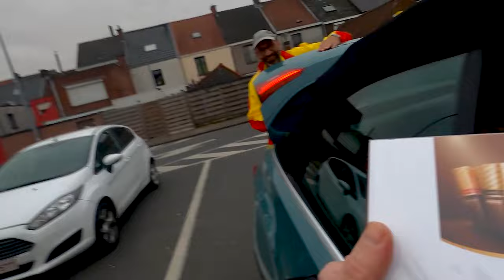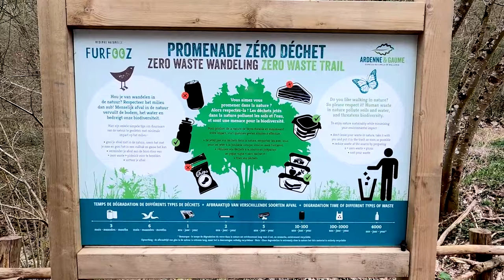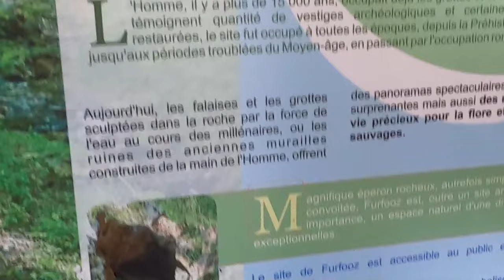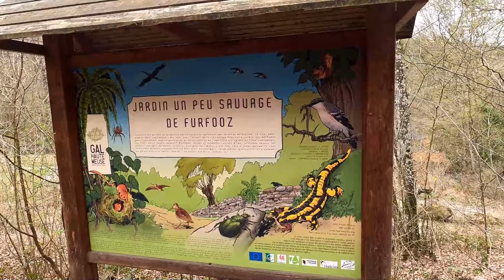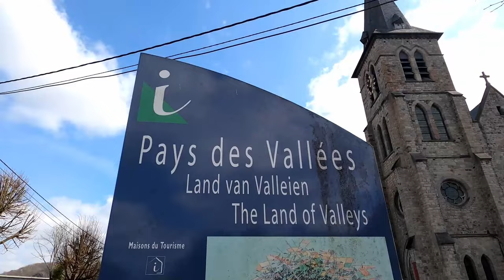Exploring the Surroundings of Dinant Belgium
Dinant is a relatively small but very picturesque city in the province of Namur in Belgium, Welcome to Robbie Travels and today we will explore city of Dinant in Belgium. The city is also known as Daughter of the Meuse.

Dinant provides a stunning spectacle, especially when you look across the Meuse and lift your gaze towards the Citadelle and the onion-domed tower of the Collegiate church, all highlighted by the ribbon of houses and shops running alongside the river. Set between a dramatic cliff and the river, Dinant invites you to enjoy the pleasures of the water in warm weather, or to scale the imposing Bayard rock.

The River Meuse is a major European river that rises from France, flowing through Belgium and the Netherlands until it trickles into the North Sea. So given how Dinant sparkles along this river body, it’s a must to bask in its beauty! You can choose to walk or lounge beside the Meuse, or you can enjoy a cruise to take in all of the breathtaking scenery.

The town has an international reputation thanks to one of its sons: Adolphe Sax. The celebrated inventor of the saxophone, Sax was born in Dinant, and the town celebrates him with an interpretation centre in the house where he was born. Several statues in the town also pay homage to the ingenious inventor. Other museums display everyday objects that have been turned into musical instruments, complete Dinant’s cultural offering.

▶️ Discover things to do in this fascinating city:

• On the road 00:00
• Parc de Furfooz 04:14
• Château de Vêves 11:49
• Cruising around and the start of our walk 15:57
• Château de Freyr 17:10
• On our way to Walzin Castle 17:47
• End of our walk & Rocher Bayard 20:38

So, if you are wondering if dinant is worth visiting, my answer is yes. It’s a local’s favorite and great place for those looking to explore Belgium deeper.

Please watch the video till the end and if you have any question please ask me in the comments section.